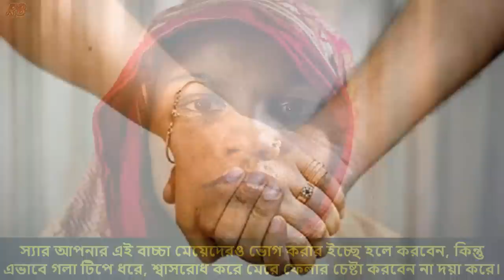৭ বছরের ছাত্রীকে ও ছাড়লো না অমানুষ হেডস্যার। বাচ্ছা মেয়েকে ভোগ করলো শিক্ষক! এরপর......